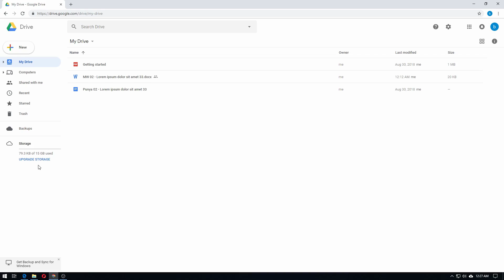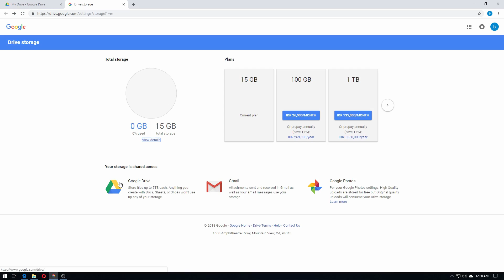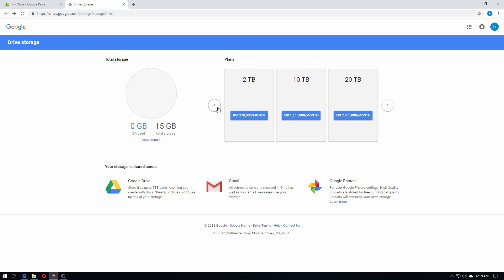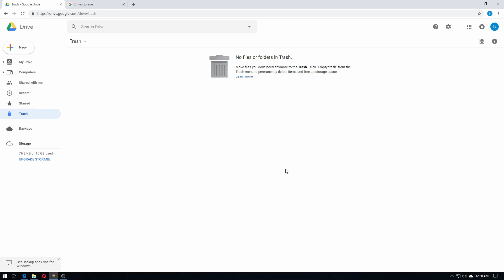Pilihan Kapasitas Penyimpanan di Google Drive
Sekarang kita akan belajar mengenai berapa besar kapasitas penyimpanan di google drive

Berapakah kapasitas penyimpanan yang bisa kalian dapatkan di google drive?

Free 15GB
Paling besar 30TB